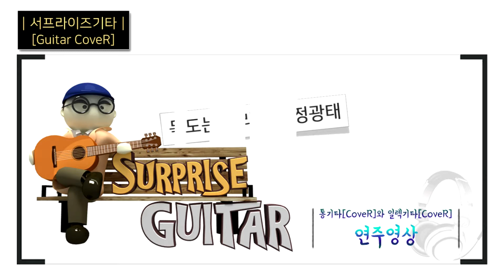독도는 우리 땅 - 정광태｛Dokdo is Korea Land - Jung Kwang Tae｝[Guitar CoveR] ♪통기타커버/연주영상/코드/주법/가사│by 서프라이즈기타│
【 사용 장비 】
  - Guitar : 마틴(Martin) D-28
  - String : 엘릭서(Elixir) Phosphor Bronze
  - Pick : 깁슨(Gibson) THIN
  - Camera : 캐논(Canon) EOS M10
  - Recorder : 보야(Boya) BY-MM1